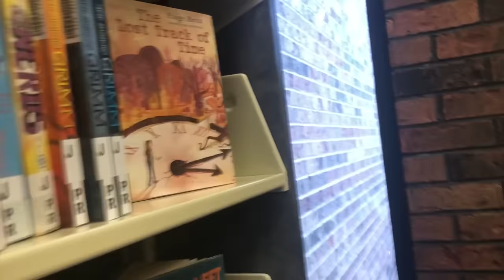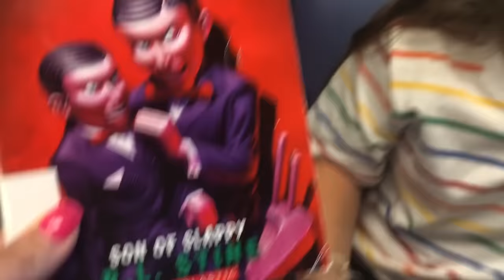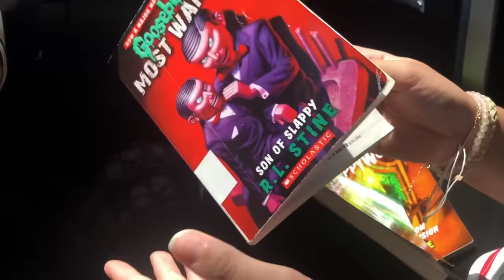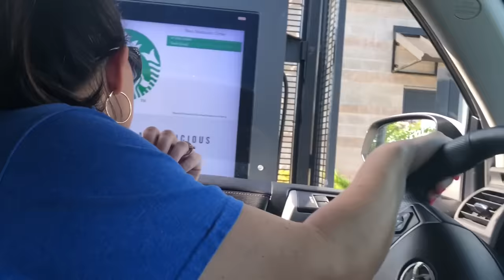WE FOUND SLAPPY IN THE GRAVEYARD! SLAPPY IS BACK!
Aubrey gets a mysterious phone call from Slappy telling her that Slappy is BACK! She has 24 hours to find slappy before he deletes her youtube channel! This creepy slappy sends aubrey on a scavenger hunt all over the town to find the clues to figure out where is slappy? Do you think she will find him?